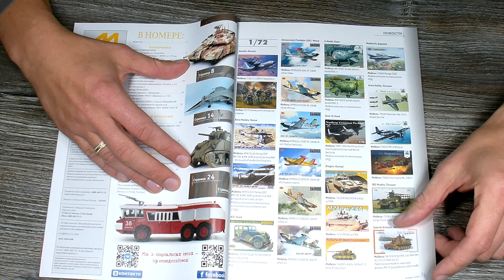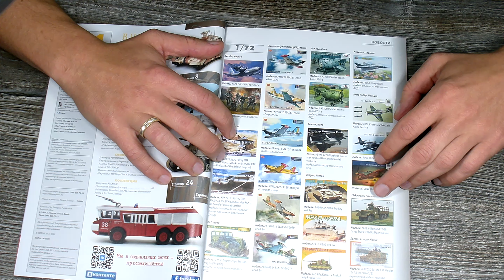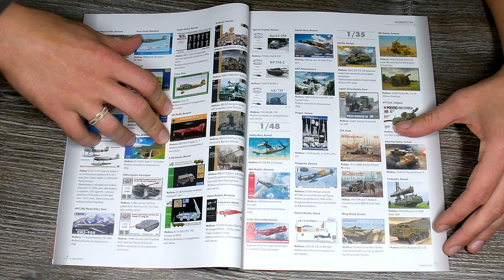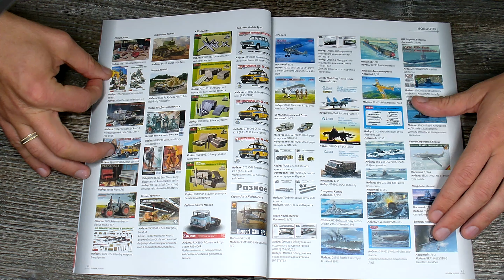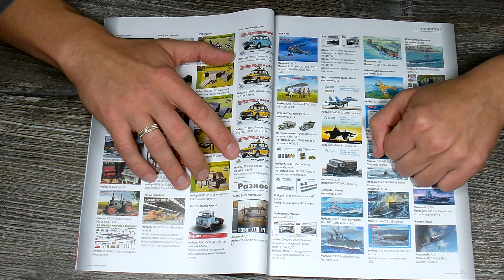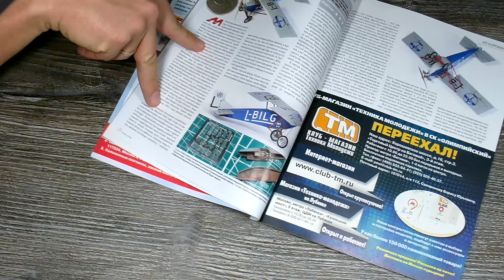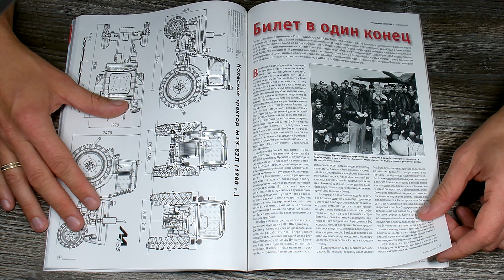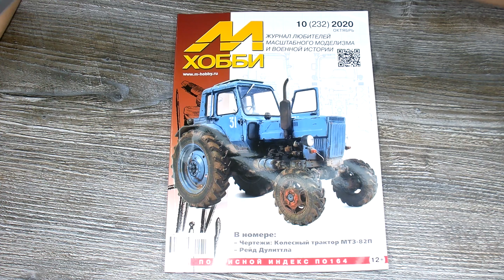Журнал для моделистов "М-Хобби", выпуск 10 (октябрь 2020 г.) в 4К Ultra HD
Всем привет!

Вышел в свет новый выпуск журнала о моделизме
 "М-Хобби". Выпуск 10 (октябрь 2020 г.). В этом ролике все об этом журнале.

Содержимое журнала:
Раздел "новинки" (все октябрьские новые модели, дополнения к моделям),
раздел из коробки:
Т-90МС,
Kunkadlo,
МиГ-25БМ,
ГАЗ-60,
М4А2 "Шерман",
ЗИЛ-SIDES VMA-30,
раздел "Модель и прототип"- трактор МТЗ-82,
раздел "Крылья"- рейд авиагруппы подполковника Дулиттла,
раздел "Слово мастера"- Curtiss P-40N5 WarHawk, E-100 Stug,
раздел "Коллекция"- мотоцикл Yamaha YZR-M1.